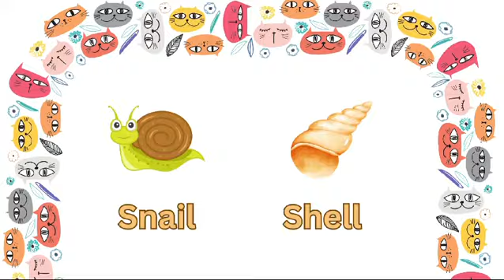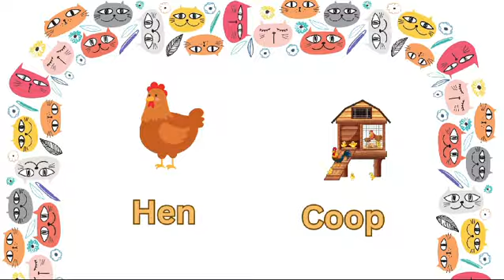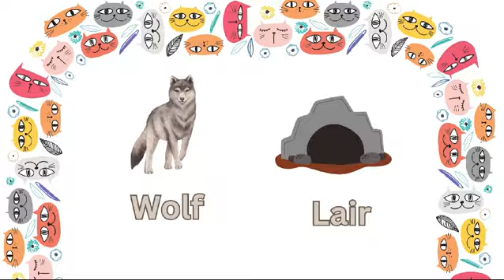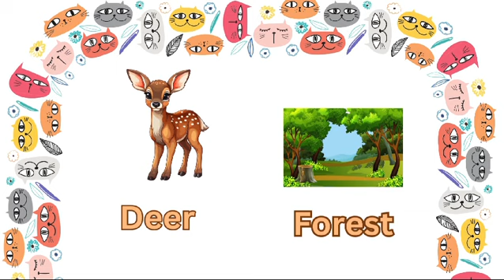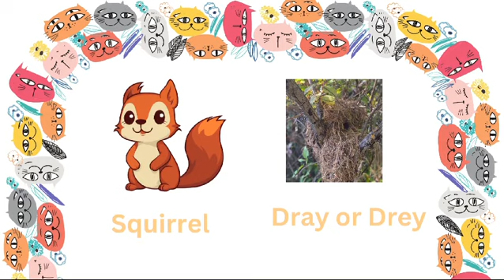Animals and their Homes| Animals Home|Home Of Animals| Kids Vocabulary| English vocabulary